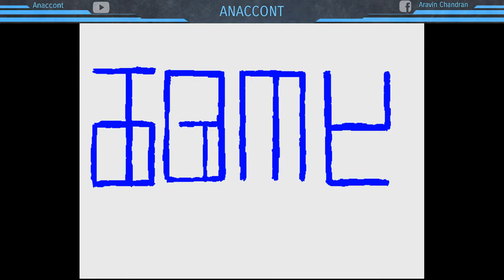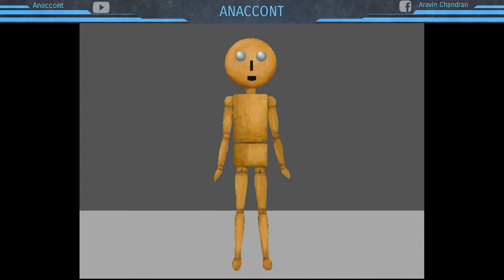Ao Oni Part 4 - Welcome To The Annex!